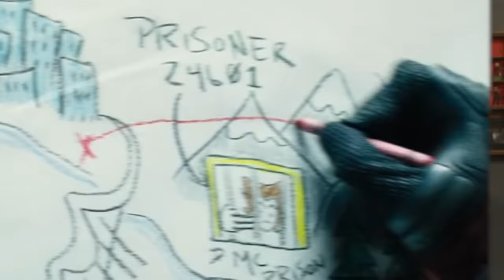DEADPOOL & WOLVERINE: Here's What Wolverine Variants to Expect | Sneak Peek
and use code NEWROCKSTARS to receive your first month FREE! We think we've already spotted one Wolverine Variant in the new Deadpool & Wolverine trailer, but here are a few more who might just make a showing. Join Erik Voss and Jessica Clemons as they discuss.

General Manager: Zach Huddleston
Head of Production: John Costa
Director of Programming: Brandon Barrick
Post Production Supervisor: Riley Auskelis
Staff Editors: Drew Coombs, Joshua Steven Hurd
Editors: Aaron Carrion, alexa, Alex Watson, Cody Kenner,  Ed Vilderman, Garrett Johnson, Georden West, Jason Greene, Kelly Joule, Songvit Kiatpiriya
Rick Denmon
RXJedi